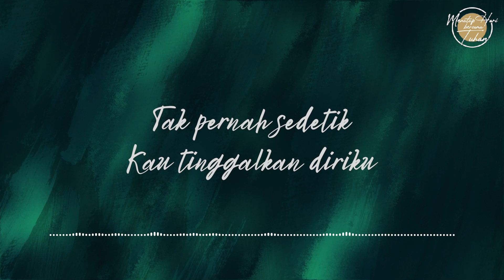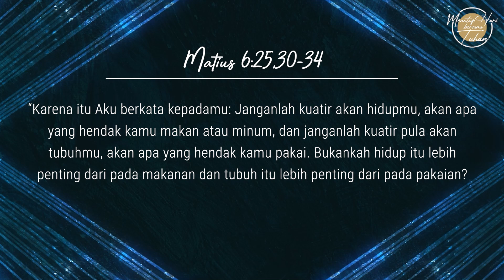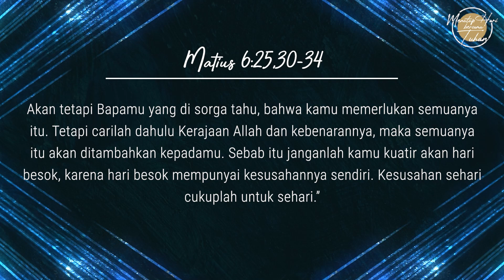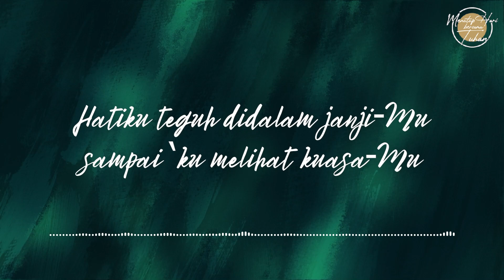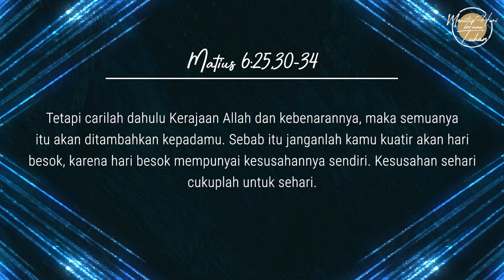Eps 817 - Lebih Dari yang Kita Pahami - Menutup Hari Bersama Tuhan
Narrator: Ev. Christian Tubongkasi
Singer: Guntur Than
Writer: Ev. Lennie Ruthie

Lagu "Tak Sedetikpun"
Original Song by NDC Worship
Album: NDC Worship Live at Baywalk
Composed by Ronald Pangemanan, Joseph S Djafar, Michael Panjaitan